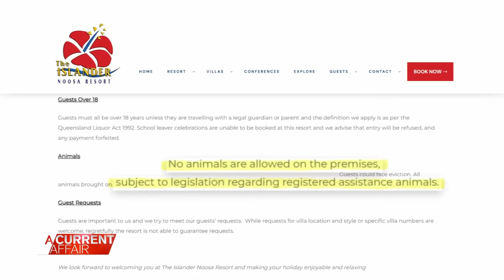Mum’s disappointment after resort refuses assistance dog | A Current Affair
| A NSW mum says she had to cancel her family holiday after the resort refused her son’s assistance dog. (Broadcast 21 March, 2024)